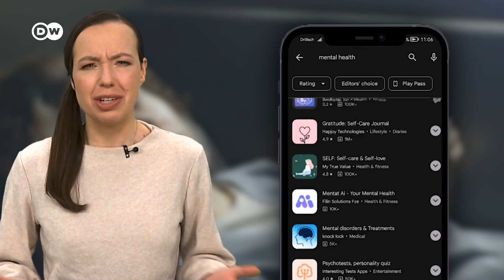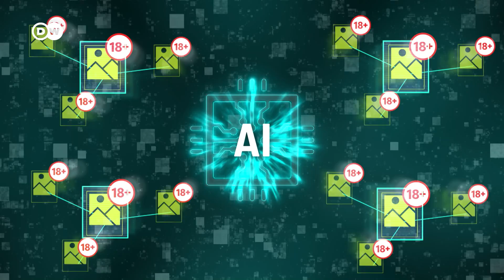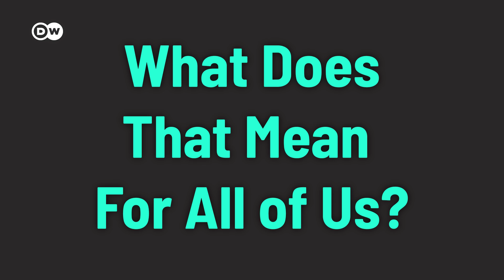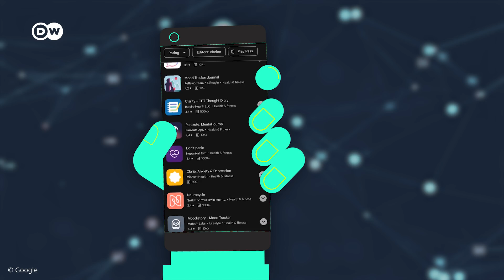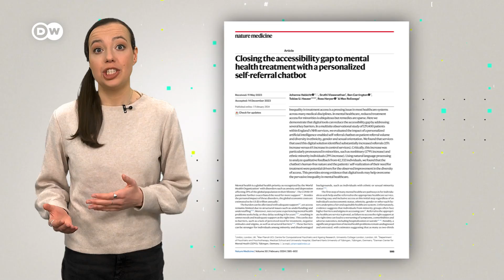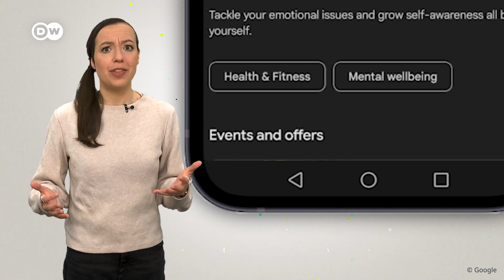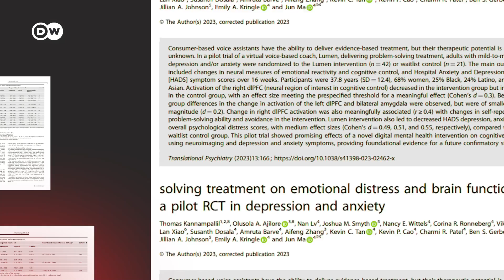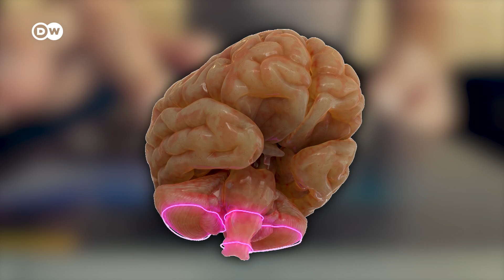How AI Porn Can Interfere with Our Love Life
Does creating virtual sex partners have a negative impact on you? Can chatbots help in a mental health crisis? And what screen time does to a child's brain: the topics that are moving the tech world.